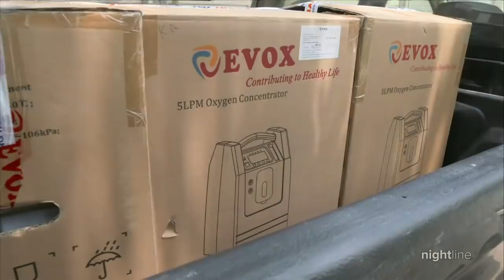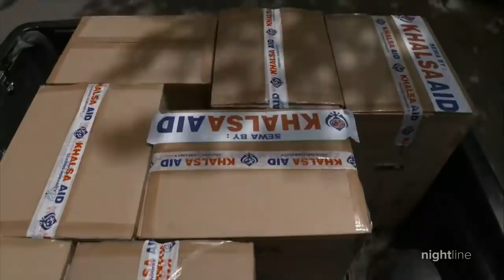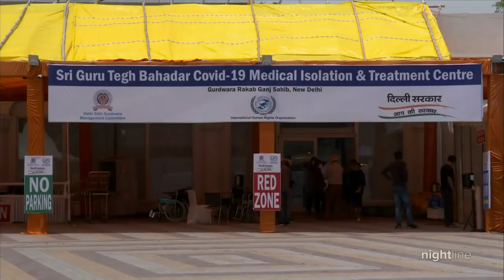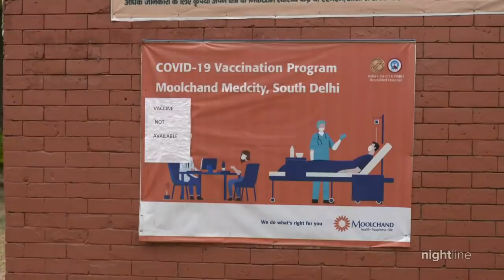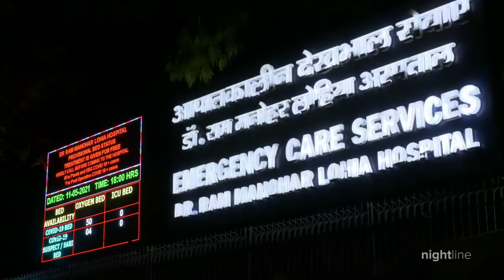Volunteers step up amid India's rising COVID-19 death toll | Nightline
KhalsaAid, a Sikh-led nonprofit, is one of the volunteer groups helping to deliver oxygen and other crucial supplies. Many Indians say the government’s response has been a catastrophic failure.